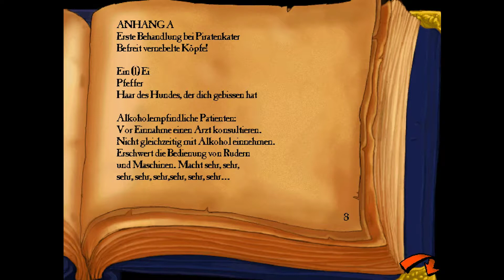Monkey Island 3 - 012 - Das Anti Katermittel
Weiter geht unsere Wanderschaft auf Blood Island.
Und überraschenderweise finden wir sogar in nur einem Teil alle Zutaten für das Anti Katermittel.

Musikalische Unterstützung des Intros erfolge durch die Band Starkbier.

Den Sound der Endcard spendiert euch ein Silent Partner von Youtube:
Hang for Days -Silent Partner -Alternative & Punk - Funky

Seht euch auch die folgenden Kanäle an:
► RayPlay: